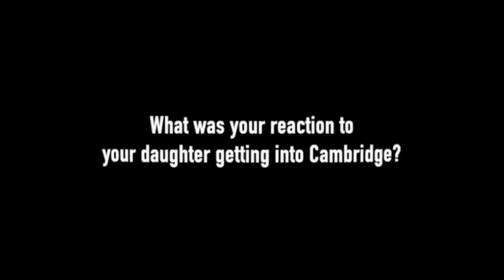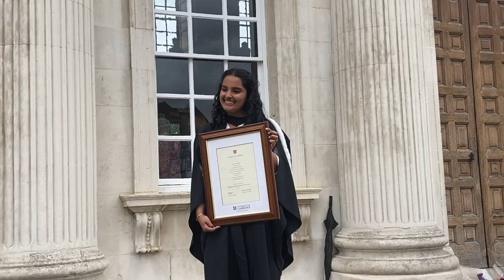My Cambridge University Graduation | laugh and cry with me 🖤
Hope you watched till the end - my love letter to you 🫶🏽

The official end.

Graduated from the University of Cambrige (Girton College) in Natural Sciences (Zoology)

A massive thank you to:

Smriti, my friend from high school, who got into Oxford the same time I got into Cambridge. From being worried about not fitting into Oxbridge, going through the high and lows of it all, and both of us having graduated from Oxbridge - it’s been incredible having her by my side as a trusted confidante and dear friend for so many years. Apart from all other talents she possesses, Smriti has a beautiful way with words and a knack for capturing the most special moments. And it was so special that she was by my side during graduation, vlogging a lot of the precious footage you’ve seen in this video.

Ammie, my photographer. Having the technical skills to take incredible photos is great. But it’s even more of a talent to make others feel like the main characters. Ammie’s energy made me feel like the superstar throughout the day as she expertly guided my friends and I through such creative poses. Above all, Ammie knew exactly when, where and who to click, capturing priceless emotions in her pictures.

My Girton and Cambridge friends whom I got to share this day with, without whom it really wouldn’t have felt as special. And a special shout-out to Nivi, Preena and Anish who showered me with so much love despite not graduating themselves on the day 💛

My dear parents, who flew all the way from Singapore and put up with the UK just to watch me graduate. They stayed up late the previous night as I went through the plan for graduation day with them at least 10 times. And then woke up early on the day because I jumped into bed with them as I just couldn’t contain my excitement. They are the wind beneath my wings and I can’t believe they actually saw me graduate!

My brother, best friends, family members and family friends who tuned in LIVE for the Senate House ceremony from all around the world. I truly felt their love and blessings in that moment - such an indescribable feeling.

Lastly to ALL OF YOU - it means the world to me that you have sailed along with me on my Cambridge journey. The amount of love and encouragement I’ve received from this YouTube community, people who perhaps don’t even know me personally, is unbelievable. It is because of you all that I feel safe to be myself on such a public and vulnerable platform - thank you for cradling me in this space.

At every end is a new beginning, and I’m nervous and excited to explore that soon. I hope you stick around to watch 💛💛💛